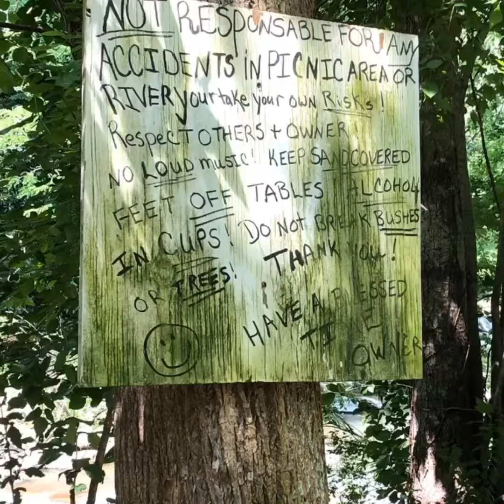Going home from Lake Lure